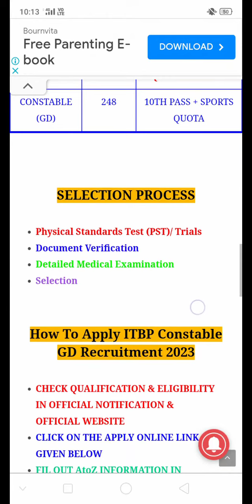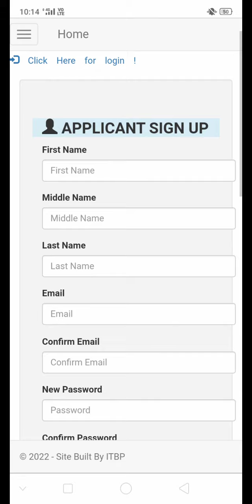ITBP GD New Vacancy 2023 | ITBP GD Constable Recruitment 2023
ITBP GD New Vacancy 2023 | ITBP GD Constable Recruitment 2023 | Age, Syllabus &amp; Full Process
What is the last date for ITBP Form 2023?
What is the qualification for ITBP vacancy 2023?
What is the age for ITBP Recruitment 2023?
What is the height requirement for ITBP treatment?
Itbp constable gd recruitment 2023
Itbp gd rally 2023 schedule
Itbp gd rally 2023 registration
Itbp gd rally 2023 dates
Itbp gd rally 2023 apply online
itbp recruitment 2023 online apply date
itbp admit card
What is the last date to apply for ITBP 2023?
What is the age limit for ITBP 2023?
What is the salary of ITBP driver in 2023?
itbp recruitment 2023 notification pdf
itbp head constable recruitment 2023
itbp recruitment 2023 pdf download
आईटीबीपी भर्ती 2023 ऑनलाइन अप्लाई डेट
itbp tradesman recruitment 2023
itbp recruitment 2023 exam date